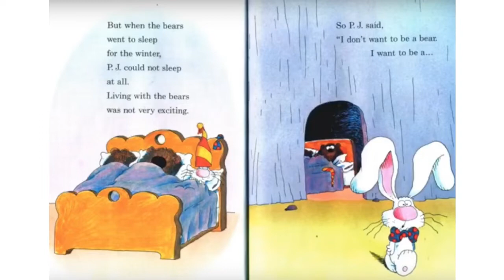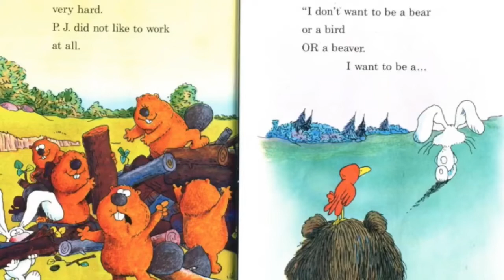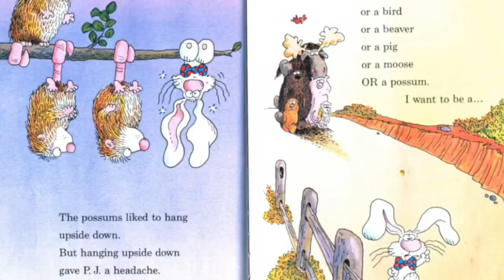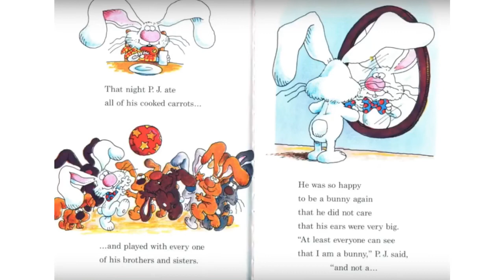It’s Not Easy Being a Bunny